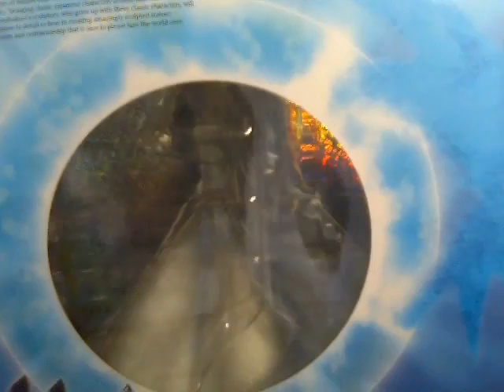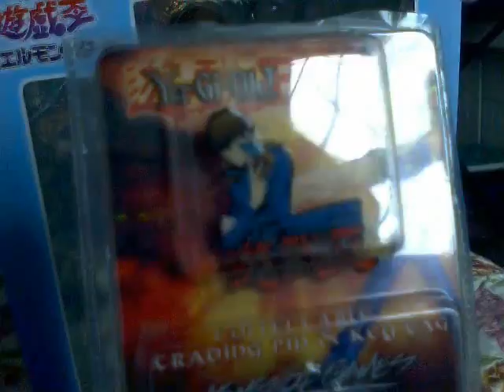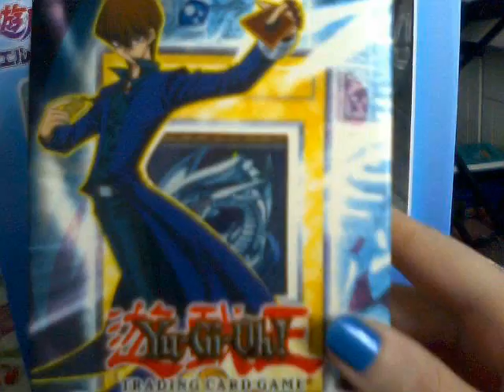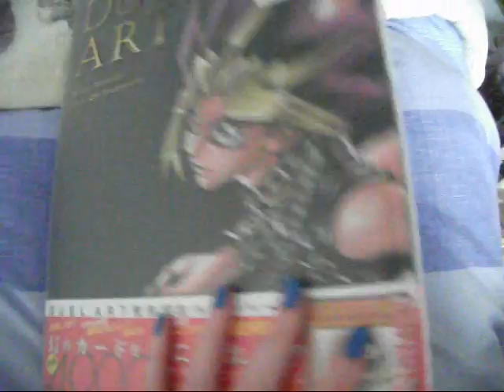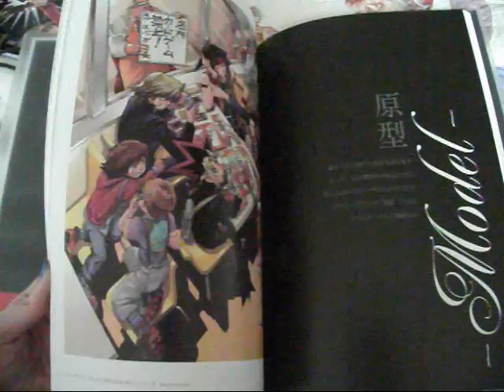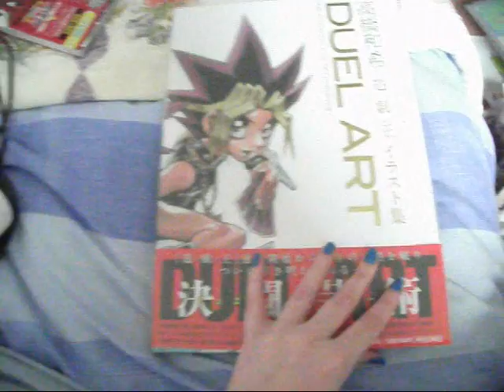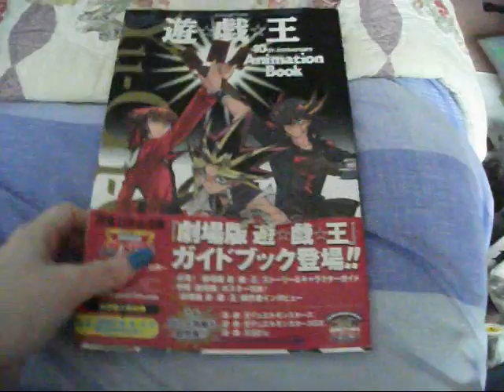Seto Kaiba Figure =D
Yes, i'm aware that i'm kinda sad for having a Kaiba Collection. but i like it which is all that counts ^_^ i bet theres people out there with much weirder collections than me.
i also have some other stuff which i didn't show in the video...
- an OST from the series
- a character guide which is all in french, so is pretty useless to me as i can't speak french
- some old VHS tapes
- a ps2 game (never played) and a GBA game which i used to suck at (i'd try to battle mokaba because he was so easy to beat...but seto would show up and destroy me)
- oh and a toy Joey Wheeler figure, which I got off ebay, still mint in box ^_^ he sits on my shelf next to my doctor who figure and my tardis money box.

anyway thats my sad little collection =)

might get the Joey Wheeler one when it comes out later this year =P
but i have no clue where i'm gonna put Seto. he's kinda huge and i have no space anywhere in my room =S hmmm i clearly didn't think this through before i bought him.